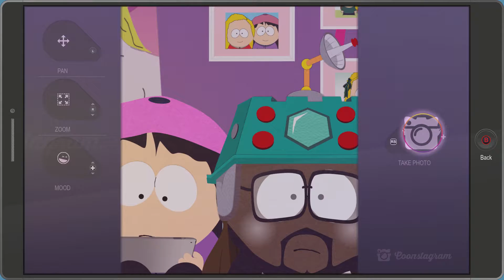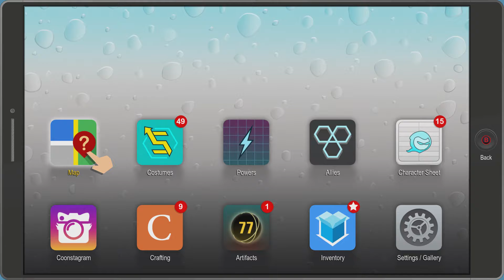The Fractured But whole Gameplay 2 2019 02 24 12 09 57